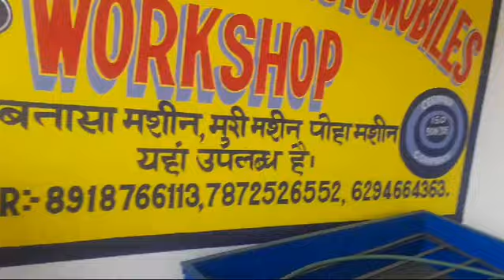Stainless steel Roster Machine Delivery,new Maa Kali Automobiles Workshop,8918766113/7872526552